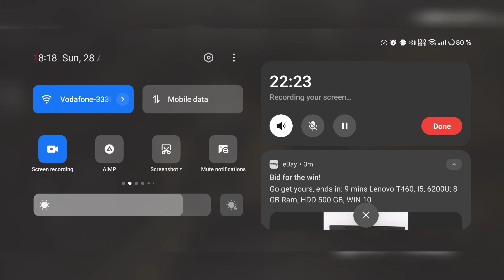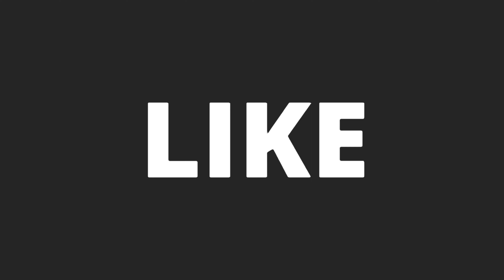BEST 220K SET IN ARENA BREAKOUT